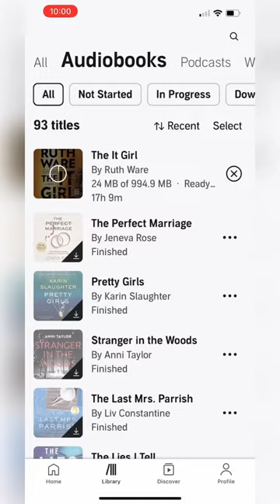Morning Vlog Part 1